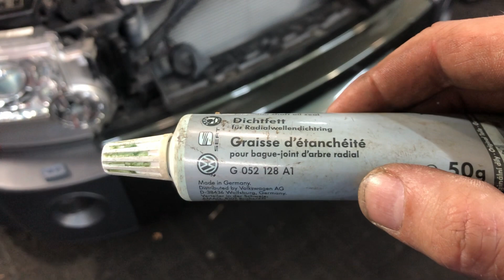Discovery 3 - Hinteren Wellendichtring der Nockenwelle wechseln (OHNE MOTORAUSBAU)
Alle erzählen immer der Motor muss raus oder das Haus ab… absoluter bullshit.

Ich zeige euch wie es in 2 Stunden selber gemacht wird.